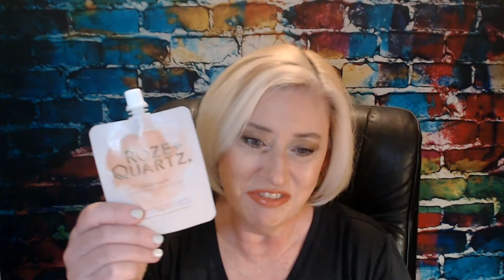Ipsy Glam Bag January 2022 Unboxing Sorry it's late, but I've been sick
This is a beauty, make-up and subscription box unboxing and/or try-ons! Mostly the subscription boxes, lol. If there is anything in particular you would like to see me try on, or unbox, let me know. I would greatly appreciate it. Have a great day, and love you all!

Once Upon a Book Club ($5 off your first box!)

Glossy Box ($5 off your first box)

Paradise Delivered This link gives you $15 off.

Singles Swag Box ($15 off your first order!)

Alltrue (previously known as Causebox) ($10 off your subscription)

If you would like to send letters, cards, PR, products to try, etc.